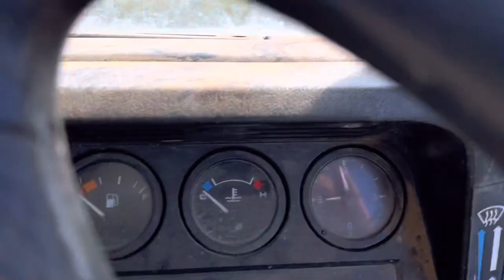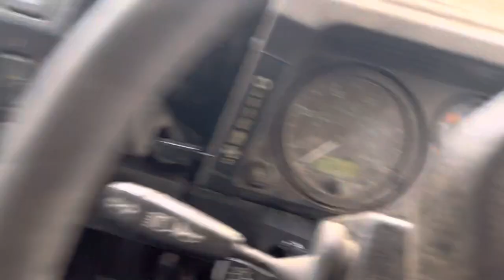Plenty of new life on the farm Vlog 25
Busy week on the farm
plenty of new down on the farm so this weeks Vlog number 25 just covers the livestock with a short talk at the end